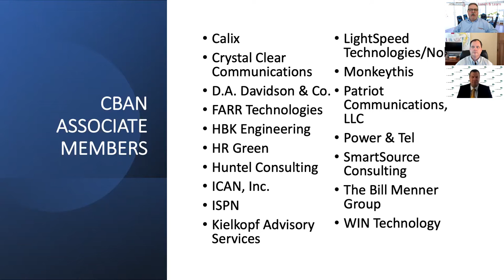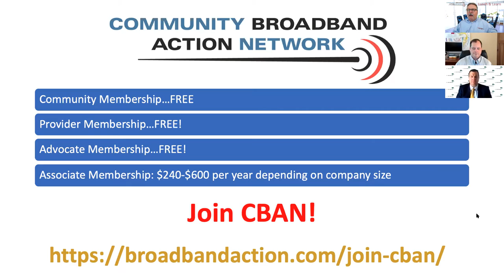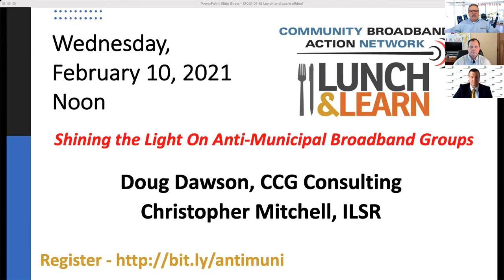Where's the Money Now?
CBAN's Curtis Dean and Todd Kielkopf visit with Michael Maloney of DA Davidson to discuss the current environment for municipal broadband projects in terms of financing options. How are state grant programs working? Is it likely big federal money will come through? How are community residents and businesses feeling these days about sharing buildout costs?